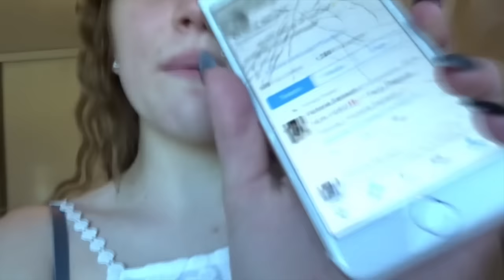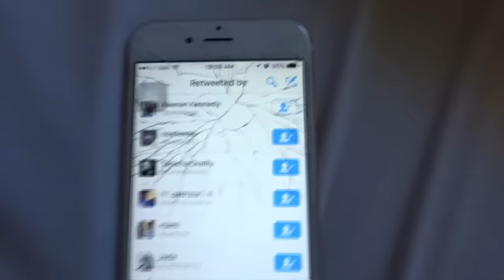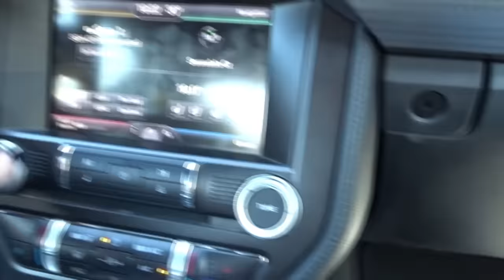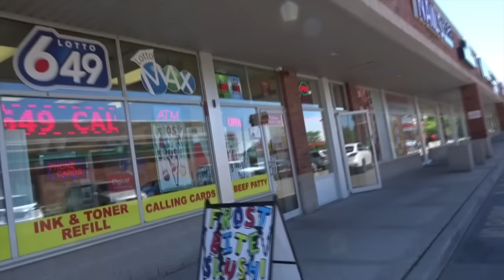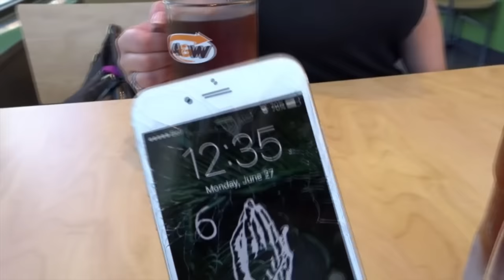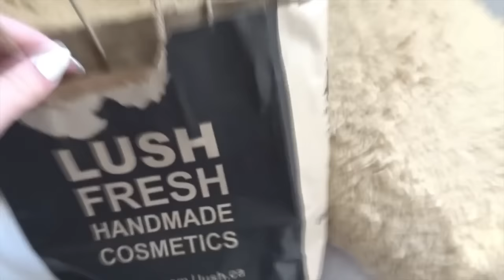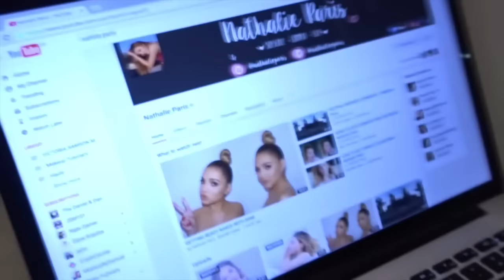I ATE LEAVES?!?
EXTRA INFO:

Camera I use: Sony WX500

Age: 15

Editor: FinaCutPro X